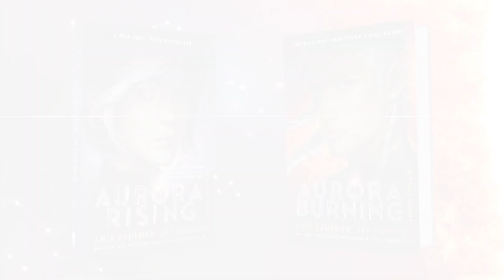AURORA BURNING by Amie Kaufman and Jay Kristoff | Official Book Trailer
Our heroes are back… kind of. From the bestselling co-authors of the Illuminae Files comes the second book in the epic Aurora Cycle series about a squad of misfits, losers, and discipline cases who just might be the galaxy’s best hope for survival.

First, the bad news: an ancient evil—you know, your standard consume-all-life-in-the-galaxy deal—is about to be unleashed. The good news? Squad 312 is standing by to save the day. They’ve just got to take care of a few small distractions first.

Like the clan of gremps who’d like to rearrange their favorite faces.

And the cadre of illegit GIA agents with creepy flowers where their eyes used to be, who’ll stop at nothing to get their hands on Auri.

Then there’s Kal’s long-lost sister, who’s not exactly happy to see her baby brother, and has a Syldrathi army at her back. With half the known galaxy on their tails, Squad 312 has never felt so wanted.

When they learn the Hadfield has been found, it’s time to come out of hiding. Two centuries ago, the colony ship vanished, leaving Auri as its sole survivor. Now, its black box might be what saves them. But time is short, and if Auri can’t learn to master her powers as a Trigger, the squad and all their admirers are going to be deader than the Great Ultrasaur of Abraaxis IV.

Shocking revelations, bank heists, mysterious gifts, inappropriately tight bodysuits, and an epic firefight will determine the fate of the Aurora Legion’s most unforgettable heroes—and maybe the rest of the galaxy as well.